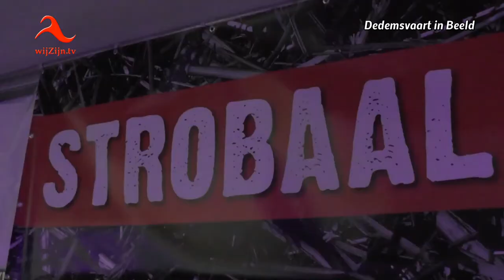Dedemsvaart: Strobaal FM viert 5 jarig bestaan - Feestje! (Vrijdagavond)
Ze hebben het weer goed voor elkaar de jongens van Strobaal FM. Voor de vijfde keer dit jaar: jubileum dus!
Dat dit aanslaat staat wel vast. Van jong tot oud genoot op de vrijdagavond van onder anderen Harten 10 en Van Deele.
Voor de volgende avond stond onder anderen Koos Alberts op de agenda en de Alphenfever; weer groot feest dus.
De heren van Strobaal - Fm Marathon zijn te beluisteren tot aan zondagavond via 107.8 Fm.